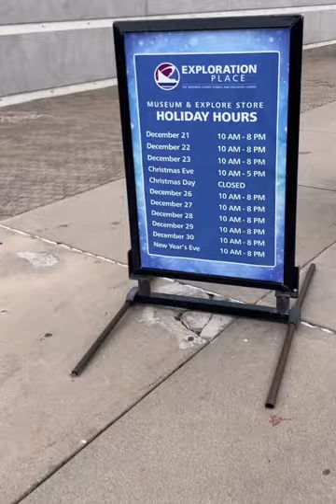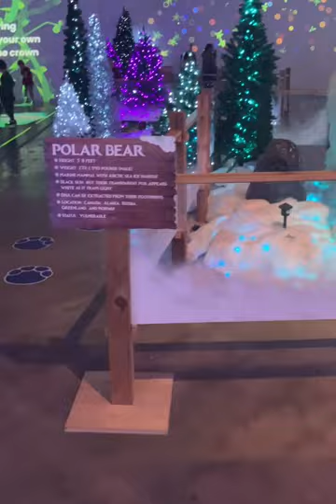Exploration place, Wichita Kansas